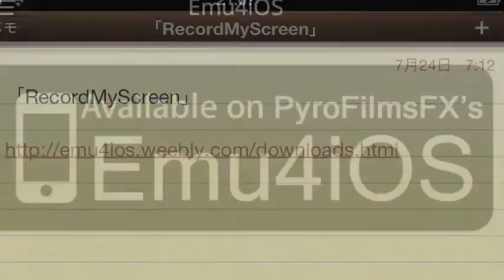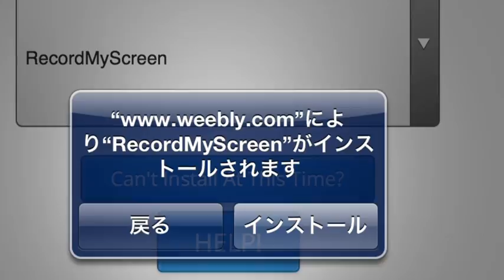画面録画アプリを【無料】【未脱獄】【pc不要】でインストールする方法!!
インストールはこちらから

分からないこと、要望があればコメント欄に書いてください。